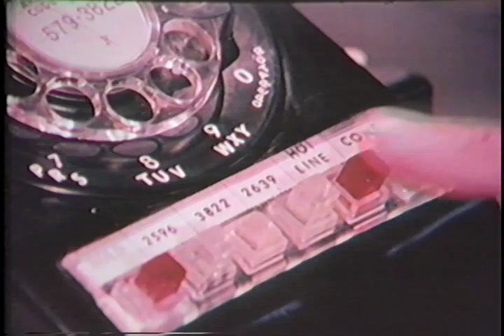Military Helicopter Ambulance Rescue Squads - MAST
For many years  the U.S. Army provided back country medical rescues in the Interior, abandoning as a free service but it was cancelled in 2008 when the war in Afghanistan needed all hands on deck.

Military Assistance to Safety and Traffic, or MAST,  was mutually beneficial, providing help for injured civilians and real-life training for military air ambulance crews.

Ref: S097